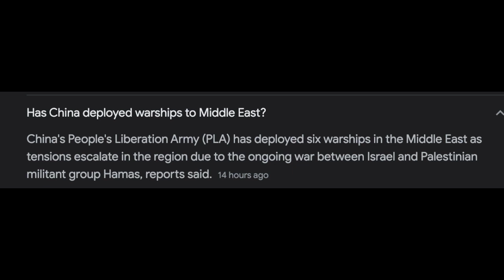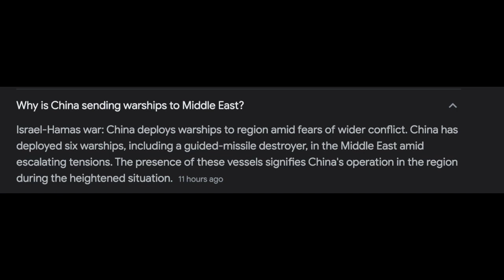China deploys 6 warships to Middle East amid fears of wider ??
SIX Chinese warships have been deployed to the Middle East as tensions boil over Israel, reports claim.
China's 44th naval escort task force has been involved in routine operations in the area, and spent several days on a visit to Oman last week.